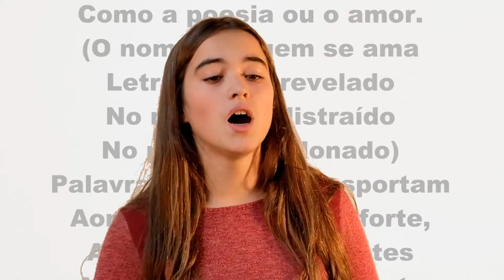Há palavras que nos beijam, de Alexandre O'Neill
Texto lido pela Mariana Parreira Q. Ferreira, aluna do 9º D da Escola Básica e Secundária Ferreira de Castro, em Oliveira de Azeméis